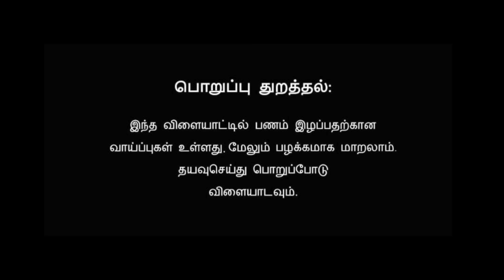Sakthi Leelavathi - Ep 1 | Ft. Vetri Vasanth, Bhuvaneshwari | Tamil Rom-Com Web Series | Kollyboard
Sakthi Leelavathi is a Tamil rom-com web series about a newly married couple. The story revolves around a young couple who got married after love.

CREDITS:
Cast - Vetri Vasanth, Bhuvaneshwari, Richard Praveen
Script - Direction: Nitz Maz
Direction Team: Aravind & Balaji
Channel Head: Mothilal
DOP: Ajith Srinivasan
Editor: Muralidharan
Colorist : Kirubaraj Prince
Makeup & Hair Stylist: Suba Sree
Sound Engineer: Subramanian
SFX: Mothilal
Dubbing & DI: DV Studios
Production: DV Studios